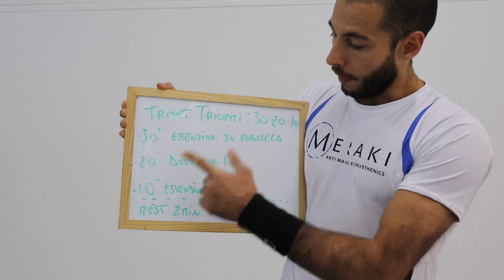TRISET TRICIPITI 30-20-10 | Calisthenics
Oggi vi mostro un Triset ipertrofico per allenare i tricipiti. Un bel circuito ad alta intensità per mettere massa muscolare ed aumentare la vostra forza di spinta nelle braccia.

Con il Calisthenics ci si diverte, non solo con le skills , ma anche con le infinite varianti di circuiti di allenamento.

Buon divertimento!